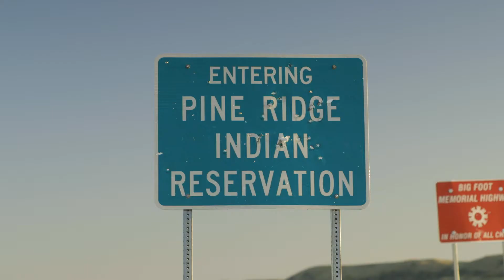BIG CROW - feature documentary (official trailer)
Premiering at the Santa Barbara International Film Festival, BIG CROW (2022) is a story about the power of hope in the most destitute place in America - South Dakota’s Pine Ridge Indian Reservation. By age fourteen, SuAnne Big Crow had become one of the state’s best basketball players. By age seventeen, her wisdom, leadership, and determination had made her a household name across the Great Plains.

Thirty years after her tragic death, SuAnne’s spirit has proven legendary; everyone you meet on “the Rez” has a story about how SuAnne’s pride in her people continues to galvanize the Lakota in their fight to reclaim their language and save their culture.